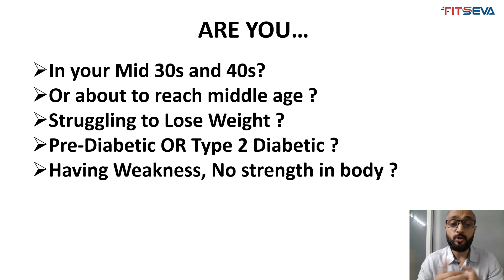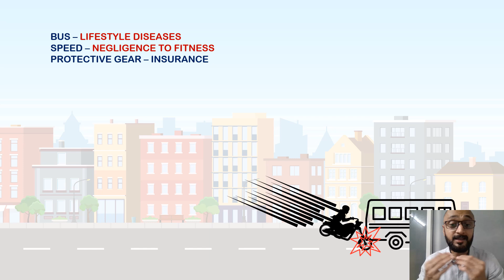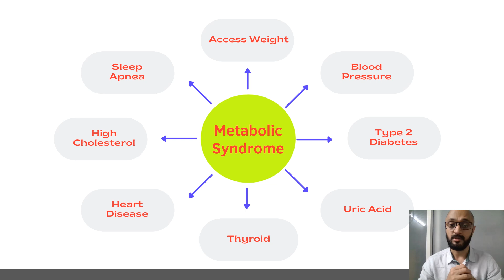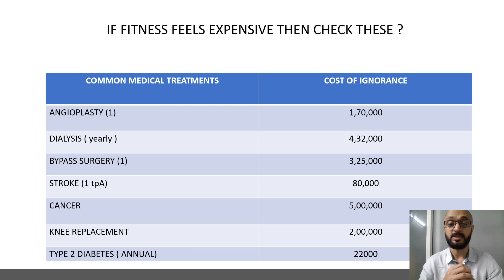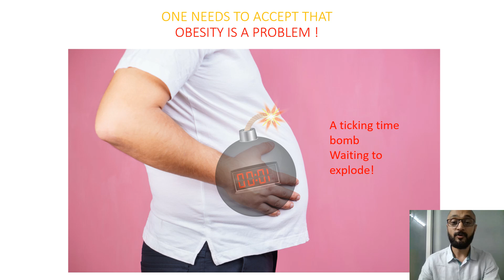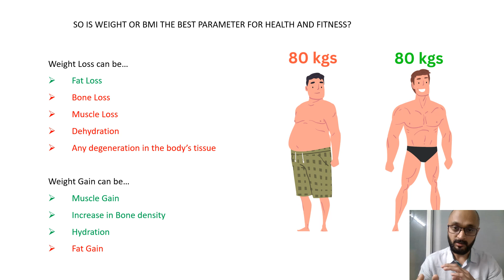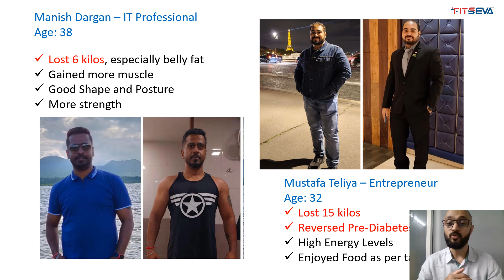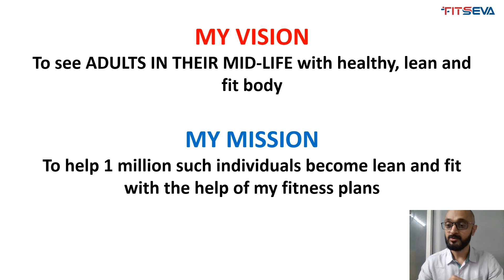Midlife To Fitlife Journey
How health and fitness changes in mid-life due to negligence | Taking action on the right time can save oneself from lifestyle health and fitness related problems  | Lead a Fit Life by taking early action with professional guidance.